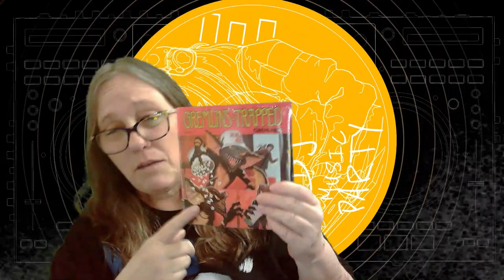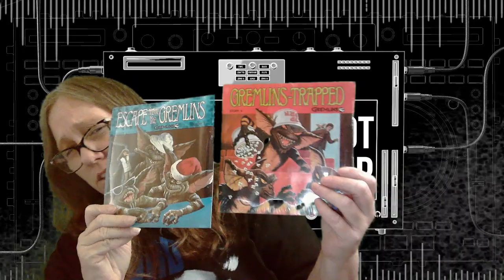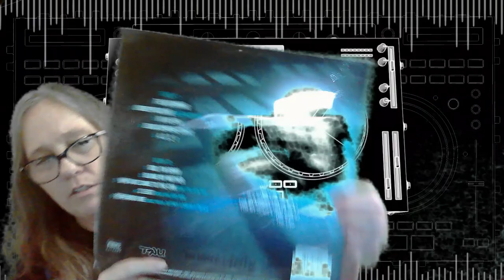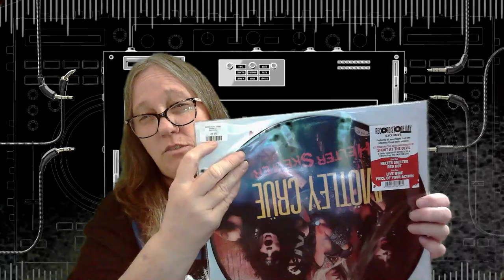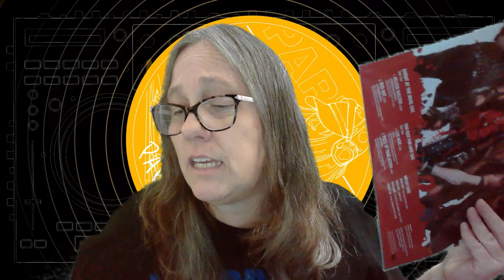MAMA J SHOWS OFF WHATNOT PICK UPS FROM 80SPOPCULTURE4LIFE VINYL RECORD ALBUMS